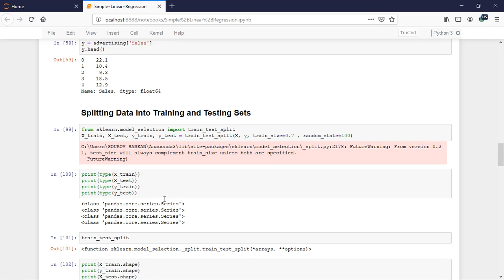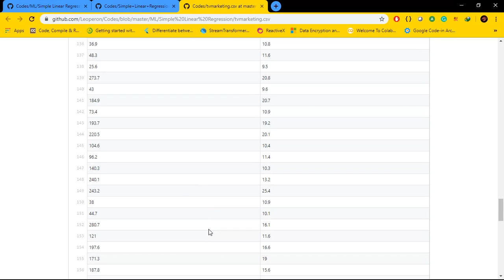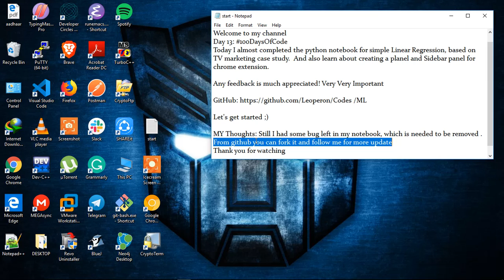Day-13 100DaysOfCodes Case Study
Today I almost completed the python notebook for simple Linear Regression, based on TV marketing case study.  And also learn about creating a panel and Sidebar panel for chrome extension.

Any feedback is much appreciated!

Happy Learning  ;)